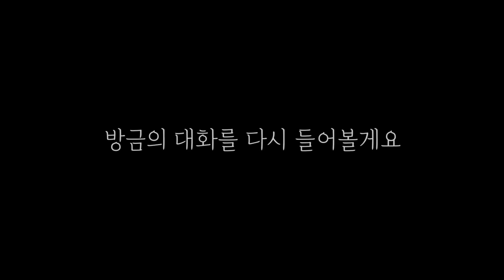[시트콤 시즌1 EP.13] 집에 놀러온 썸녀 친구에게 껄떡대다가 딱 걸린 남자의 최후는?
집에 놀러온 썸녀 친구에게 껄떡대다가 딱 걸린 남자의 최후는?